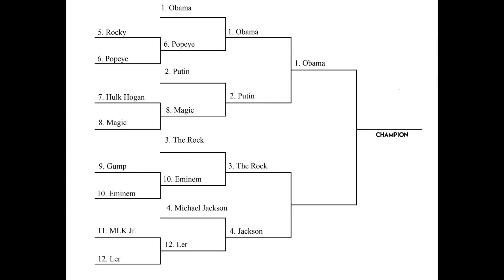Fight Night Champion Celebrity Boxing Tournament: Semi-Finals Round 1